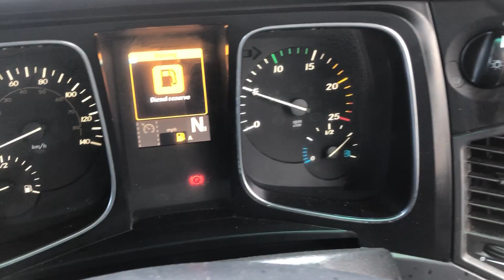MERCEDES ACTROS 1840 *EURO 6* 4X2 TRACTOR UNIT 2015 - YS65 EUO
Mercedes 400 BHP Euro 6 Engine, Telligent Semi Automatic Gearbox, ECAS Air Suspension, Sliding Fifth Wheel, Alloy Fuel Tank, Full Sleeper Cab, Electric Windows/Mirrors/Sunroof, Night Heater, Cruise Control, Air Con.